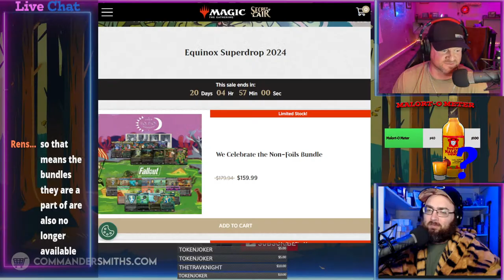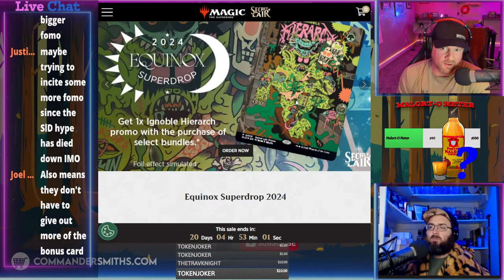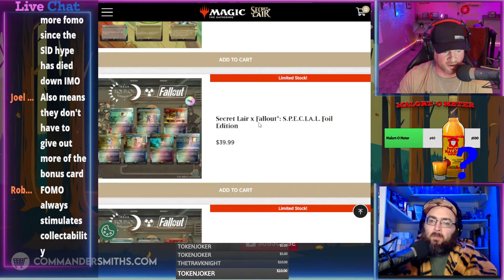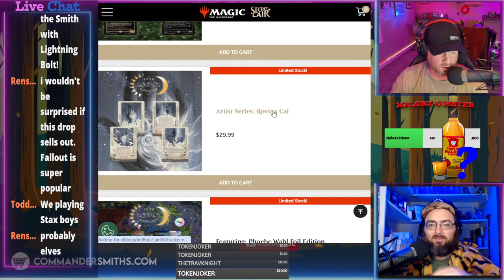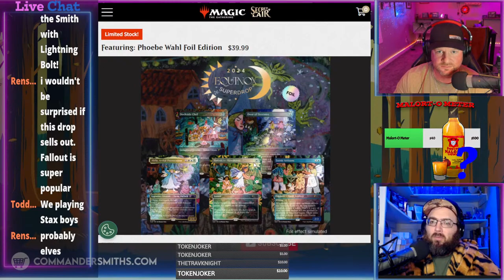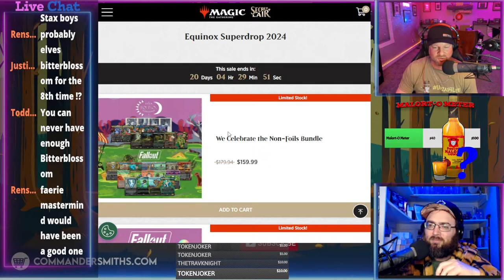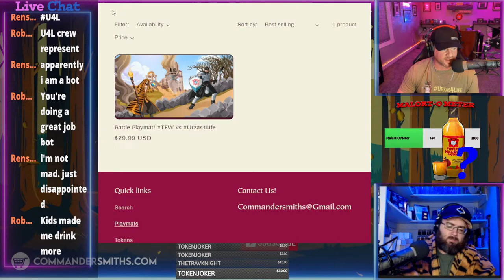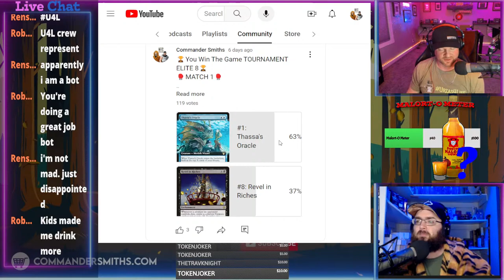💰💸 Is the FALLOUT Equinox Superdrop Secret Lair Worth It? 💸💰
Are you considering purchasing the latest Secret Lair FALLOUT Equinox Superdrop 2024 but wondering if it's worth the investment? In this video, we'll be taking a close look at the new Secret Lair that will drop Monday and analyzing whether it's worth the buy.

We'll be examining the contents of the Secret Lair, including the cards, art, and exclusive bonuses, to help you make an informed decision. We'll also be comparing the value of the Secret Lair to other like cards SecretLair drop which should help determine if this will hold up!

💸Financial Breakdown💸
(BEFORE FEES AND SHIPPING)
S.P.E.C.I.A.L.: 🔮Non Foil $45🔮 (BP 8), ✨ Foil $75✨ (BP 4)
🤔❓Is It WORTH It❓🤔 Foil is OK

Points of Interest: 🔮Non Foil $60🔮 (BP 3), ✨ Foil $90✨ (BP 3)
🤔❓Is It WORTH It❓🤔 YES

Vault Boy: 🔮Non Foil $60🔮 (BP 3), ✨ Foil $95✨ (BP 3)

Diabolical Dioramas: 🔮Non Foil $35🔮 (NO BP), ✨ Foil $80✨ (BP 3)

Artist Series: Rovina Cai: 🔮Non Foil $36🔮 (NO BP), ✨ Foil $66✨ (BP 4)

Featuring: Phoebe Wahl: 🔮Non Foil $35🔮 (NO BP), ✨ Foil $45✨ (NO BP)
🤔❓Is It WORTH It❓🤔 NO

***Typically I calculate 15% for fees and shipping depends on how expensive the card is that you sell***

CommanderSmiths.com

WHAT IS A BREAK POINT?
How the BreakPOINT (BP) Works: By calculating the cheapest FOIL and Non Foil version of each card in the Drop and adding them together, then minus fees/shipping and the cost of the Secret Lair will give you the NET PROFIT. You then take that profit and see how many you would need to buy in order to get ONE FREE (we all love magic cards so you need at least one for your own collection:) and that is your BREAKPOINT Number and from that point forward EVERYTHING is PROFIT!

Example: If the Drop is $40 has a Net Profit of $80 that would mean you would only need to buy 2 of that drop in order for one to pay for the other, so a BP 2.

If the Net Profit was $55 in the same scenario it would take 4 of that drop in order to get ONE FREE. THE MATH:
The drop is $40 and if you bought 4 that would be $160 and selling 3 of them at a profit of $55 would equal $165 which means it is a BP 4.

***NOTE Typically the price drops just after shipping but after 10-16 months the price typically recovers to or above what my estimates are***

Chapters
00:00 Intro
2:23 Welcome to the Commander Smiths!
2:34 Equinox Secret Lair Super Drop
3:05 Sold Out Secret Lair
4:58 What is No longer for sale for the Equinox Secret Lair Drop?
5:27 Is the Equinox Superdrop Secret Lair Worth it?
6:38 How do you get the Ignoble Hierarch Secret Lair?
7:30 Secret Lair Emails to push FOMO?
9:08 What is Vault Boy Secret Lair Worth?
10:20 What is Points of Interest Secret Lair Worth?
11:45 What is S.P.E.C.I.A.L. Secret Lair Worth?
13:11 Are the FALLOUT Secret Lair Bundles Worth it?
14:44 Is Diabolical Dioramas Secret Lair Worth it?
20:14 Is Artist Series: Rovina Cai Secret Lair Worth it?
24:54 Is Featuring: Phoebe Wahl Secret Lair Worth it?
29:14 Are The Equinox Superdrop 2024 Bundles Worth it?
35:31 Guys weekend Commander Games Galore!
1:04:05 You Win The Game Tournament Final 4!
1:10:15 Stump the Smith Savant! Round 28 Week 6